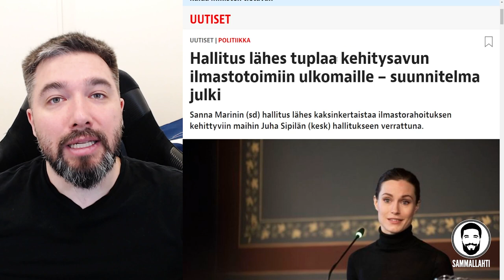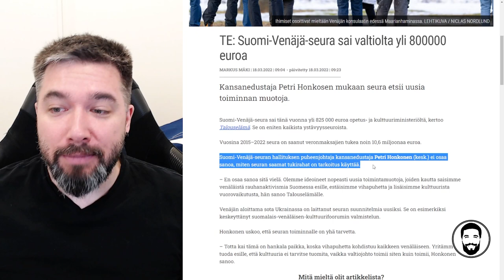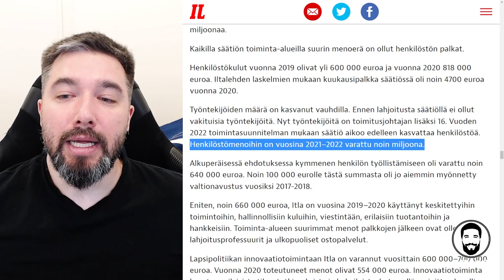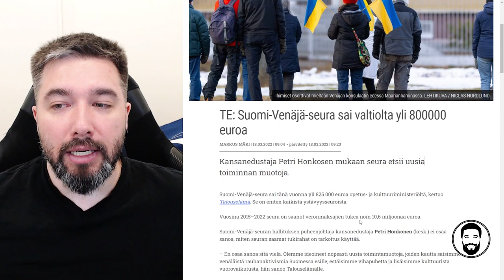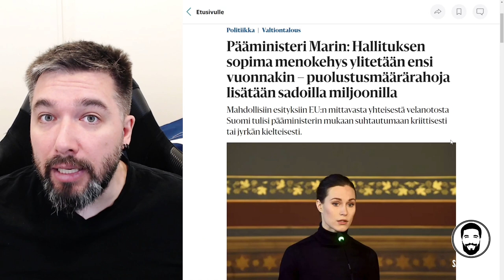Marinin hallitus jatkaa törsäämistä, vaatii suomalaisia tinkimään elintasostaan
Sisältö:
00:00 - Joku tolkku törsäämiseenkin